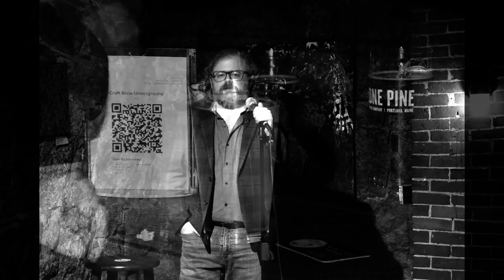Saturday Night Special - Episode 1